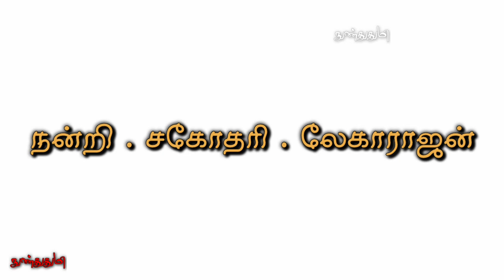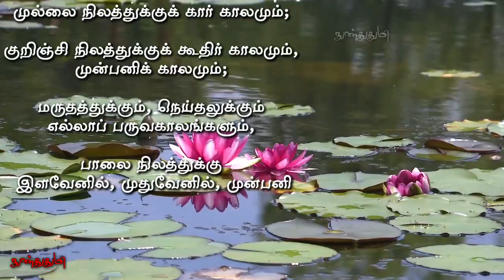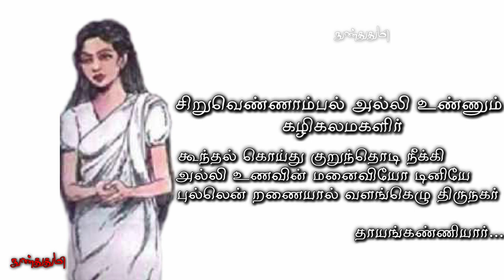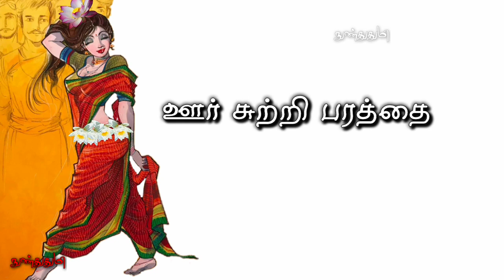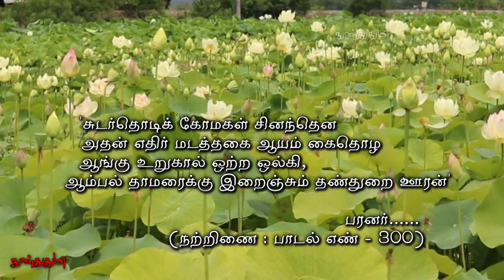ஆம்பல் பூ / சங்க இலக்கியத்தில் பூக்கள் / நம் வாழ்வோடு பின்னி பிணைந்து உணவாக உடையாக இருந்த மலர்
இந்த ‌காணொளிக்கு
குரல் கொடுத்த
சகோதரி லேகாராஜன் அவர்களுக்கும்
அவரது குடும்பத்தாருக்கும்
நன்றியை 🙏 தெரிவிக்கிறேன்

நன்றி 🙏
இலக்கியம் ஒரு பூக்காடு - புத்தகம்

"கவிஞர்கோ"
கோவை.இளஞ்சேரன்

Melody loops .com
Bensounds .com

Pixabay .com

Google images

GENERAL AND
EDUCATIONAL PURPOSE ONLY